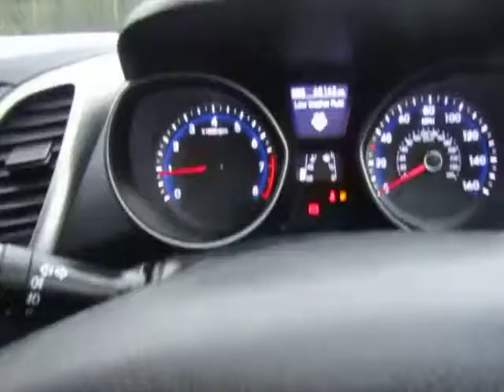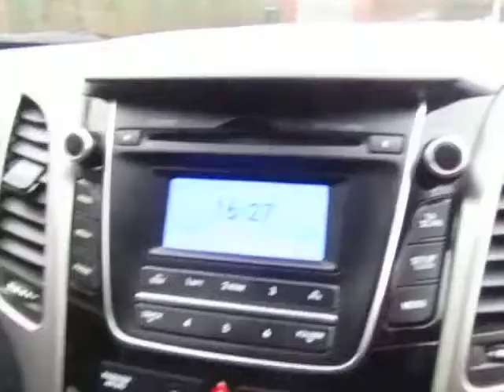Hyundai i30 Active 5 Door 1.4 Petrol